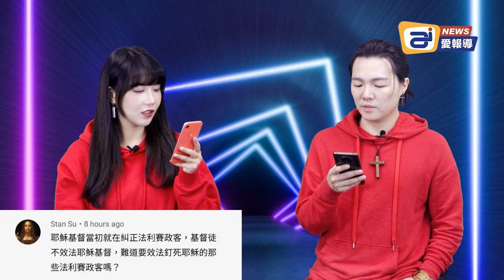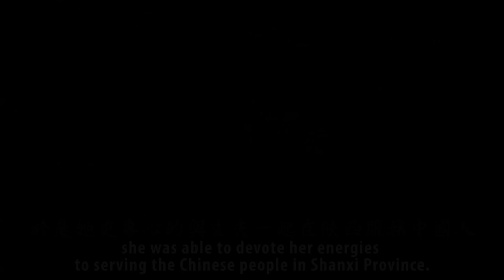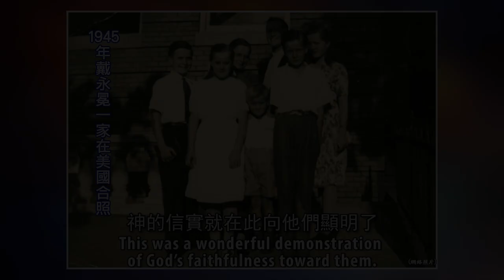基督教團體向左派低頭，跪拜法利賽人還以為自己跟隨的是耶穌 | 看看留言吧